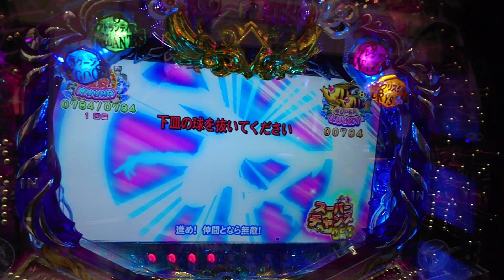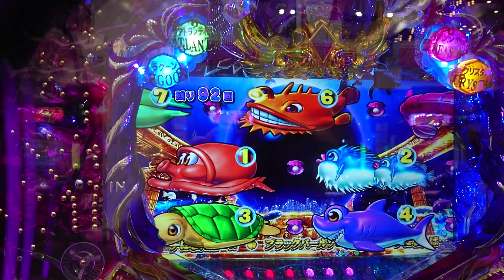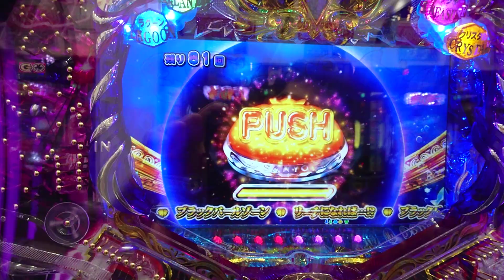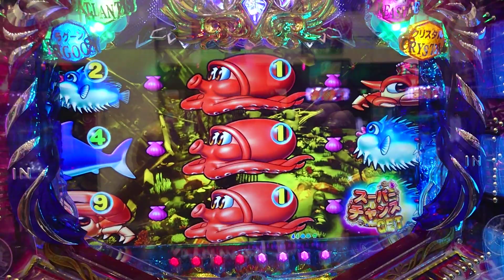【大海４・ブラック・・・２２】連チャン目指して・・・４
大当たりをして、ＳＴ突入。果たして、連チャン出来たのか・・・。トレジャーステージで実践しました。